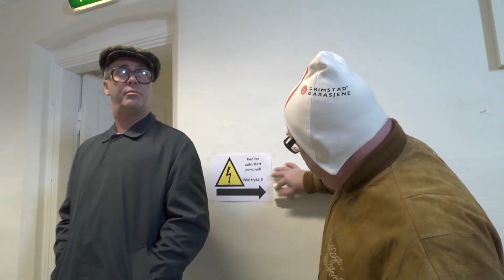Kai og Kai klikkær - del 1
"Kakke klikke a kai?" - Kai og Kai varmer opp til Earth Hour.